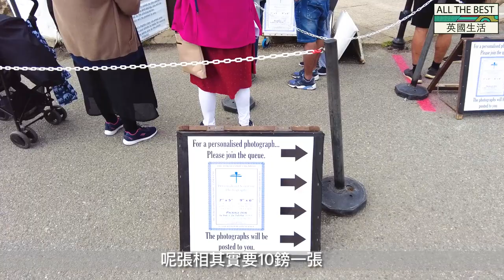【英國生活】英國人必去度假勝地Cornwall︳最靚沙灘 悠閒小鎮St.Ives ︳揸4個鐘車都值得去！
首先同大家講聲：中秋節快樂！但其實冇耐之前，我同女女捉緊暑假嘅尾巴，經過4個幾鐘嘅車程，去咗英國最西南部嘅Cornwall。Cornwall係唔少英國人必去嘅度假勝地，呢度有全英最靚嘅沙灘同海岸線，仲有風景超靚嘅悠閒小鎮St.Ives，同好多特色餐廳、小店、打卡點，呢個trip真係好開心好enjoy，遠啲都值得去呀！